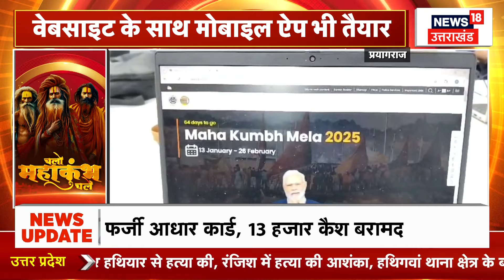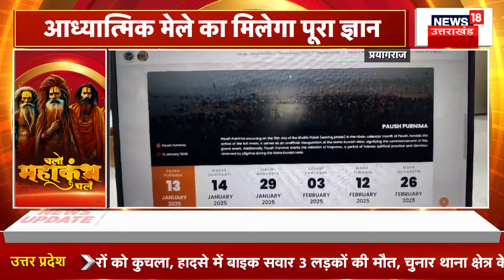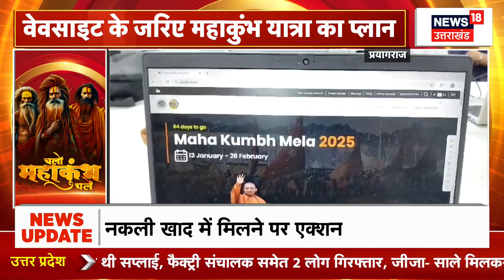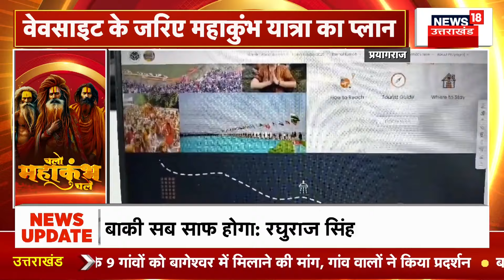Mahakumbh 2025: व्यवस्था होगी Tight, Hit है Website | CM Yogi | Prayagraj | Breaking | Uttar Pradesh